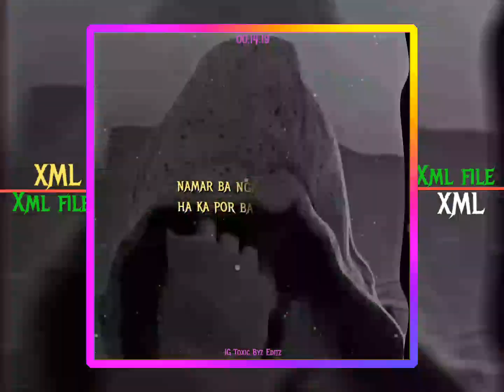chearleaders/khasi version/joelan/free XML file 🗃️🗃️ link in descriptions box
use this XML file but